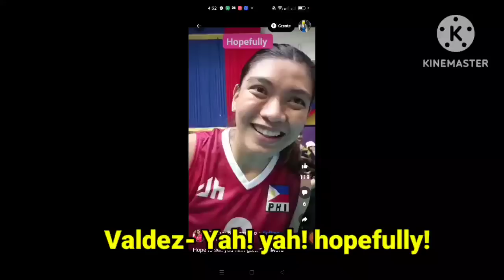ALYSSA VALDEZ MAGLALARO KONTRA VIETNAM? VALDEZ AT GUMABAO DINUMOG NG FANS!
NATIONAL TEAM AT CREAMLINE UPDATE TODAY ALAMIN!